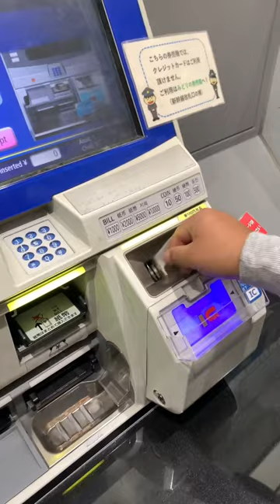HOW TO USE JAPAN TRAIN TICKET VENDING MACHINE